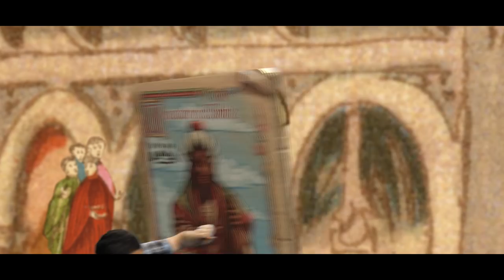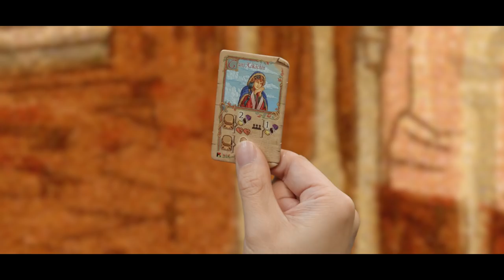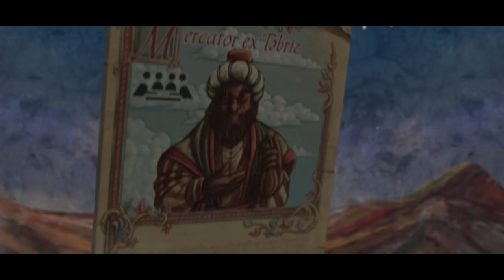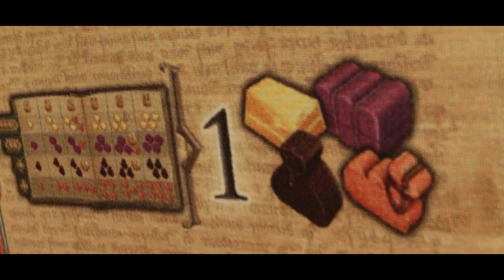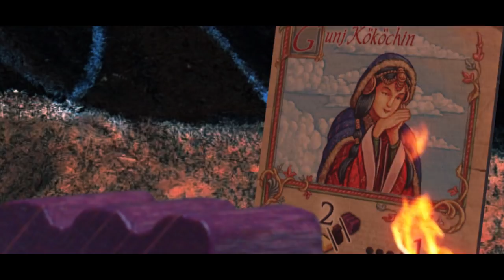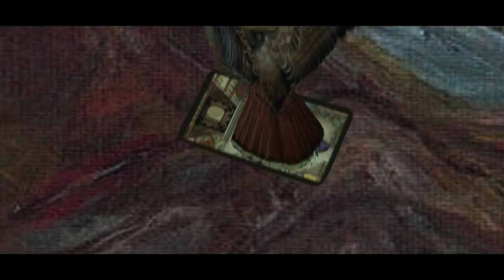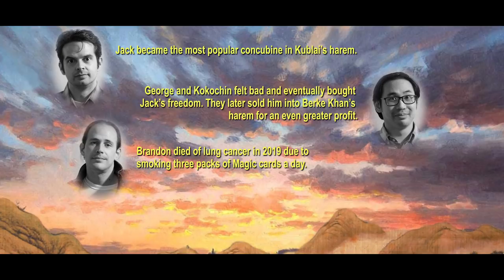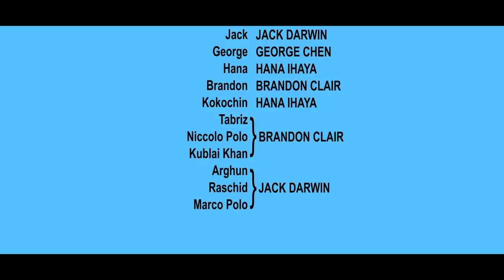Voyages of Marco Polo (Inside the Box - Ep. 26)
After being whisked away to 13th century Venice, the ITB crew must retrace the steps of famed explorer Marco Polo and embark on a voyage across the orient. Adventure turns to misadventure as Jack is hired by an ambitious merchant and George meets a spoiled and demanding princess. Meanwhile, Brandon stumbles on an assassination plot while Hana is beleaguered by an obsessive falconer.

Voyages of Marco Polo
from Z-Man Games
MSRP: $59.99
Play length: 50 min./player
2-4 players